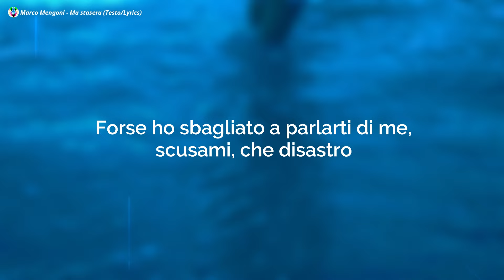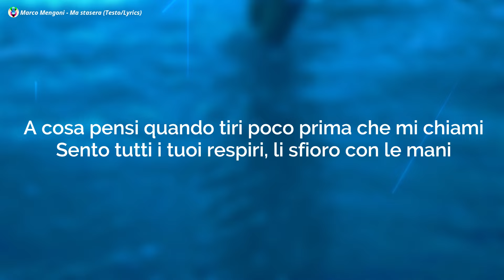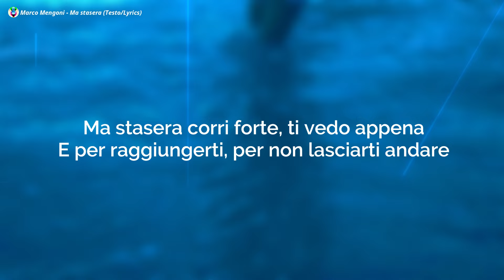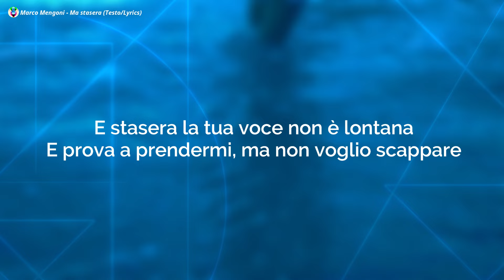Marco Mengoni - Ma stasera (Testo/Lyrics)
Marco Mengoni - Ma stasera
Marco Mengoni

Marco Mengoni - Ma stasera Testo:-)

Forse ho sbagliato a parlarti di me
Scusami che disastro
Quello che provo per te sembra avorio ma invece è alabastro
Ti ho scritto un libro di pagine vuote ma non ci riesco
A stare qui con te
Quel sorriso ormai è fuoco amico
Schegge impazzite adesso che vuoi
Guarda il cielo portami indietro
I mostri nel vetro sembriamo noi
A cosa pensi quando tiri
Poco prima che mi chiami
Sento tutti i tuoi respiri
Li sfioro con le mani
Ma stasera corri forte ti vedo appena
E per raggiungerti dovrò lasciarti andare
E stasera la tua voce non è lontana
E prova a prendermi ma non voglio scappare
E anche se ti ho cercato come un'illusione perfetta
Vengo verso di te questa notte vorrei fosse eterna
E per raggiungerti per non lasciarti andare
Andare via
Senza di te nei locali la notte io non mi diverto
A casa c'è sempre un sacco di gente ma sembra un deserto
Tu ci hai provato a cercarmi persino negli occhi di un altro
Ma resti qui con me
Andare via
E quanto mi odio quando tu mi fai sentire
Come un'idea che puoi bruciare
Andare via
Andare via
Andare via

Image:- Unsplash